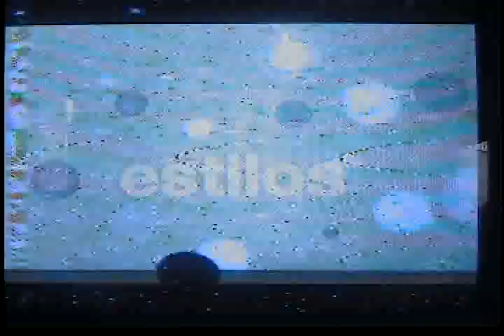MODA EN CONTACTO PARTE 2